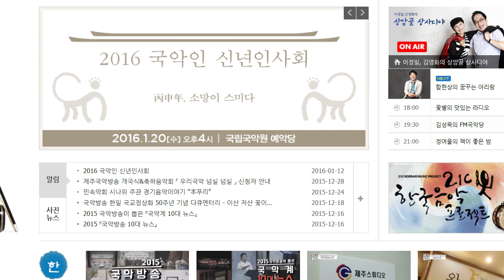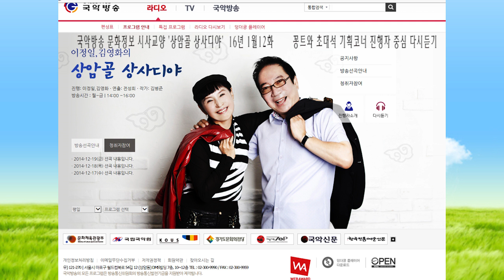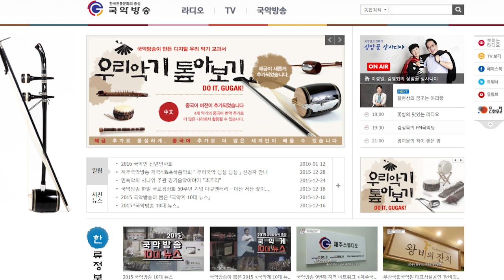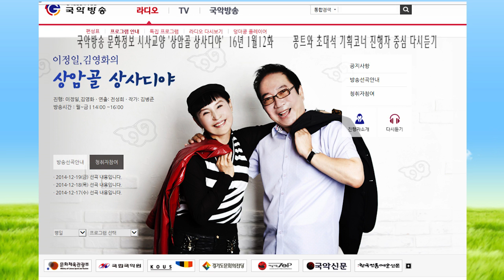김병준작가 상암골 상사디야160112화 방송진행 이정일 김영화 연출 전성희차장 국악방송 문화정보 교양프로그램 전통으로 대동풍류